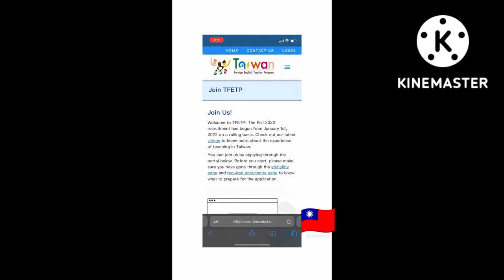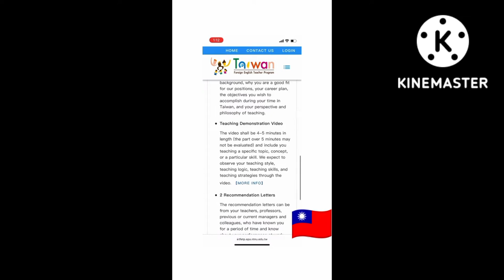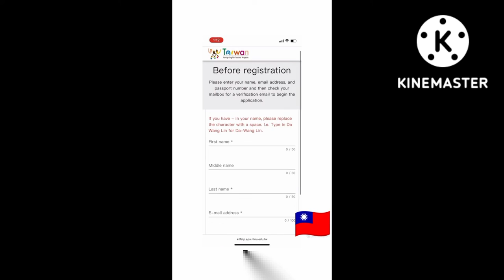how to apply as a English Teacher in Taiwan 🇹🇼